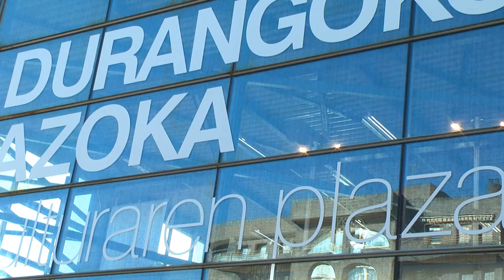Maribi Ugarteburu: "Necesitamos un nuevo estatus político basado en el derecho a decidir"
Decalaraciones de Maribi Ugarteburu en la feria de Durango